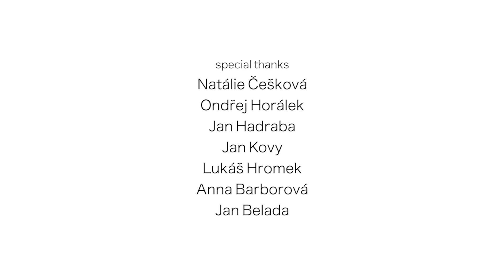Colors of Energy photo project - backstage video - Jan Pelikán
Backstage video from new Colors of Energy photo project

photo: Jan Pelikán
video: Lukáš Hromek
assist: Natálie Češková, Ondřej Horálek, Jan Hadraba, Anna Barborová, Jan Belada
support: Fomei a.s., Canon CZ, partybarvy.cz